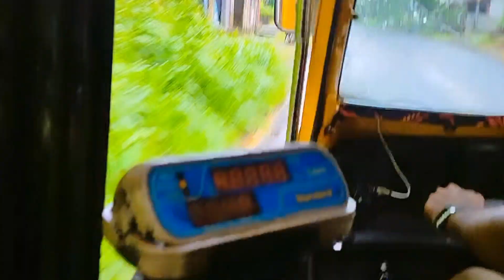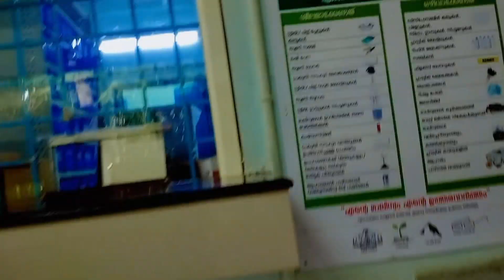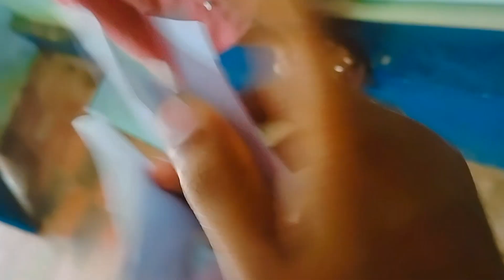മാതാ പിതാക്കൾ ശ്രദ്ധിക്കുക 😳🥰video youtube new kerala malayalam #minivlog